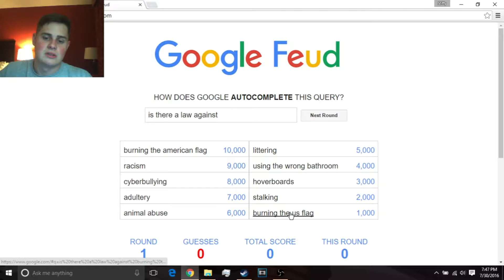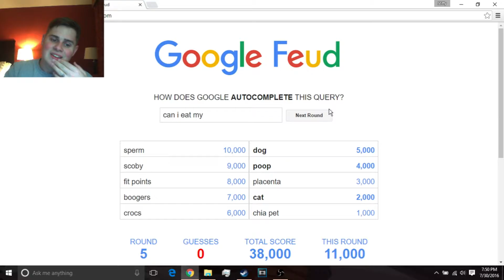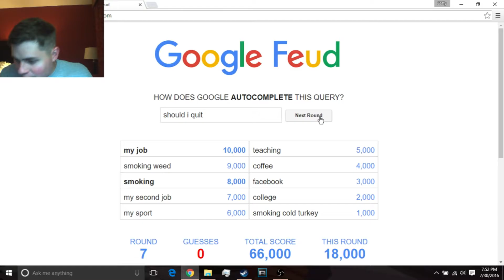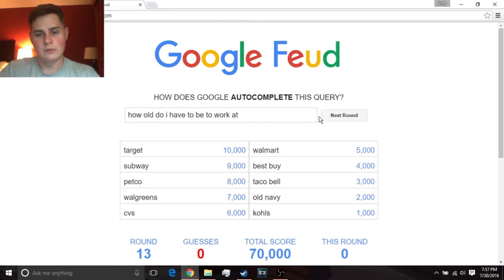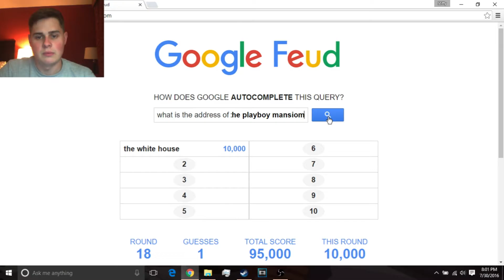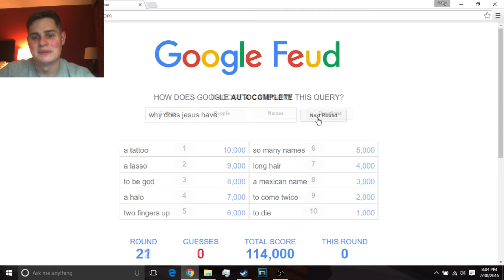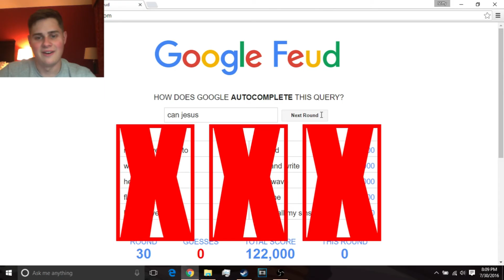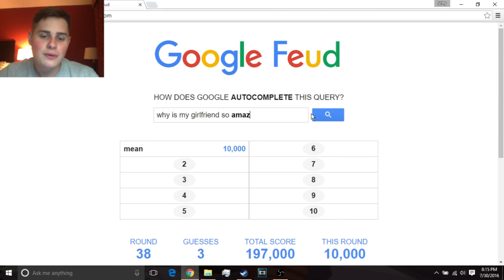Google Feud | Part 1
Google Feud is a game about trying to finish the sentence the way google would in a family feud style, but if your anything like me it's an opportunity to be an immature ass hat and get some good laughs. Thanks :D